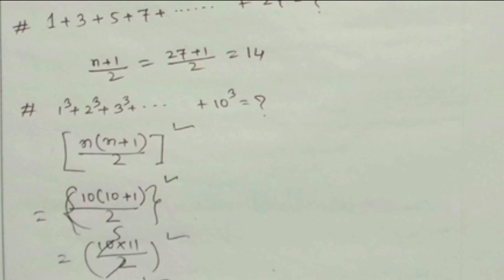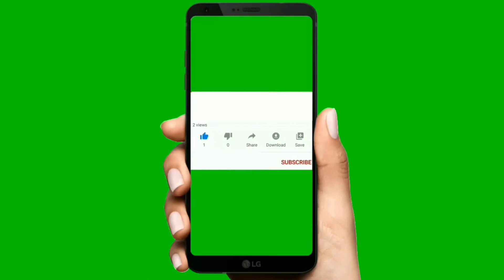Maths (Number) for Assam TET for both LP & UP Explained in Assamese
Hi I am Premananda, welcome to Youtube Channel of PCD Education. In this channel, we post GK, Current Affairs, General Studies, English and more Educational Videos.

From this Video,you will know about the Number in details in Assamese with question answer discussion.

My Gears:
Mic I use

Tripod I Use

Guitar I Use

Sports Men's Watch

Big Torch Light

Water Purifier

Table Lamp

                            Educational Videos.